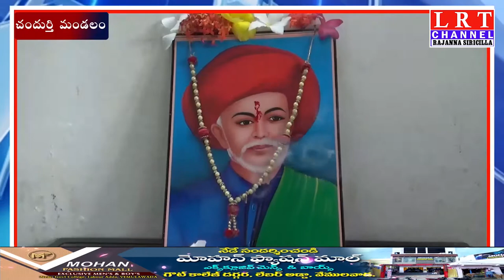వెలి బతుకుల తొలి పొద్దు మహాత్మా జ్యోతిరావు ఫూలే :చందుర్తి మండలకాంగ్రెస్ పార్టీ నాయకులూ || LRT NEWS